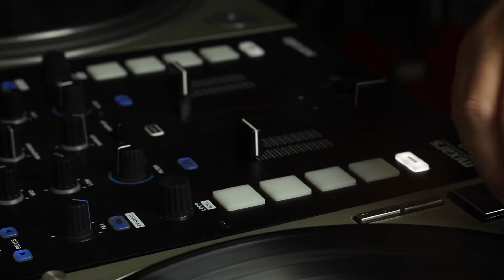Homage to Drastik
My old buddy DJ Drastik had this great routine with Mr. Dibbs Unearthed, using the intro from Kool Keith's Lovely Lady. It was one of my favorite juggles when I was first starting out and it's one that I use to warm up from time to time. It's not exactly how he did it and it's mostly recreated from memory, but I wanted to pay tribute to a soft-spoken humble guy who was also just fun to hang out with. Peace to wherever you are, Ced.